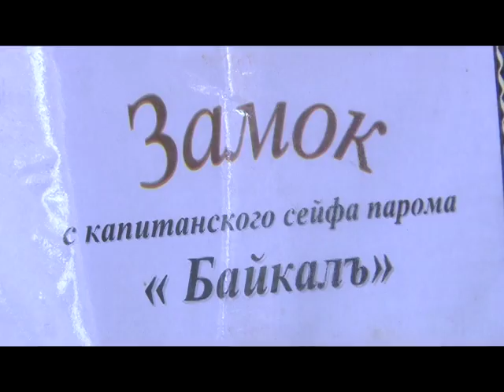Татьяна ОПАРИНА: Байкал - священное озеро, и с плохими мыслями к нему приходить нельзя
Погрузиться на дно Байкала и установить рекорд. В нашей традиционной рубрике "Среди нас. Человек, который смог" очередная история о необычном поступке.